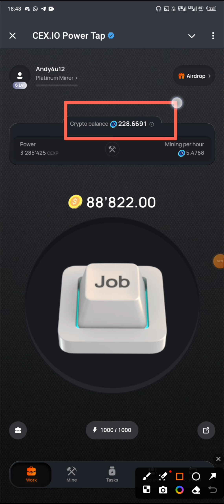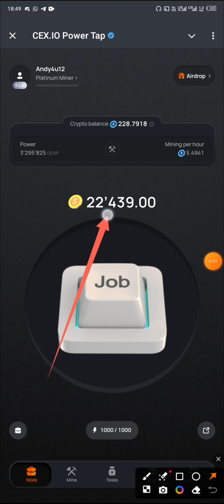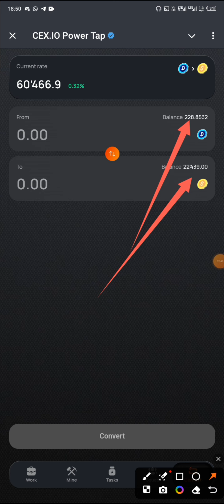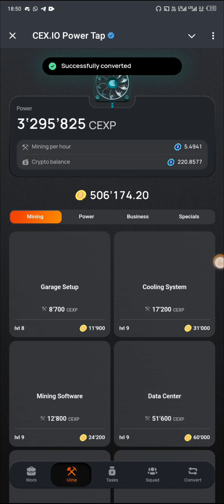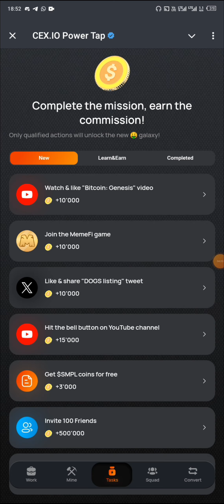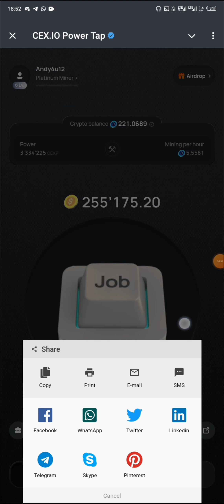How to farm CEX.io version 2 Airdrop